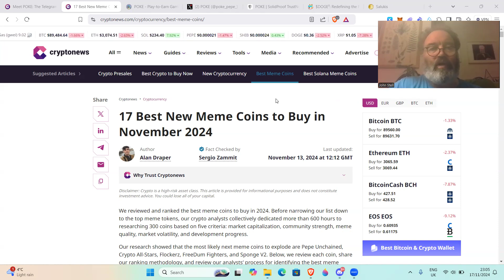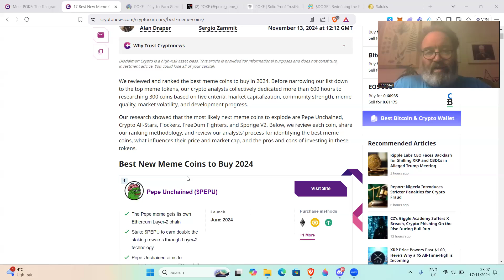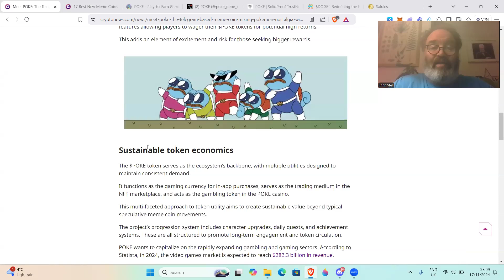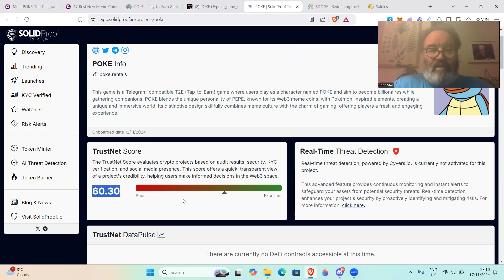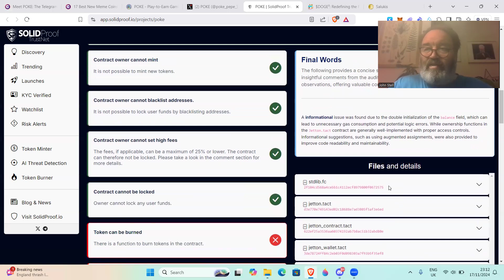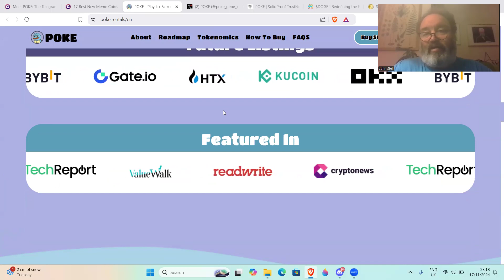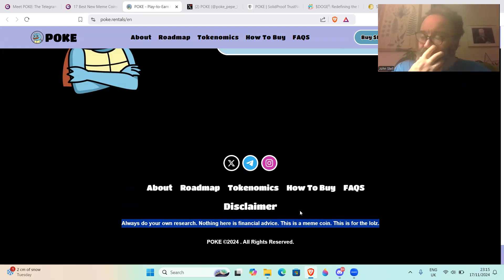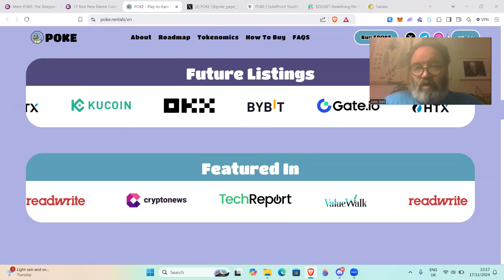Poke meme scam